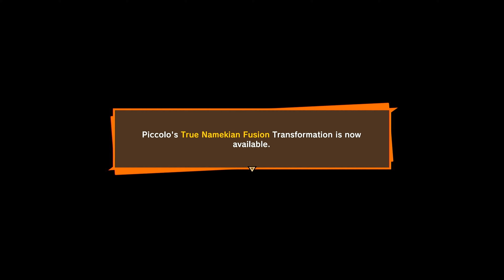Dragon Ball Z Kakarot. I'm Neither Kami nor Piccolo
Welcome to my walkthrough for Dragon Ball Z Kakarot for the PS5. In this episode, I continue the android saga.

I hope everyone enjoys the video. And most importantly, I hope everyone has an amazing day!